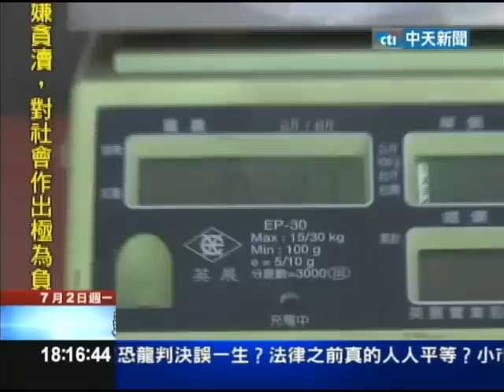【中天】7/2 檸檬像柚子一般大 果農嘖嘖稱奇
夏天到了，許多民眾都會喝酸酸的檸檬汁來消消暑，不過現在，南投有一名農夫，在自家的檸檬園，發現了許多跟臉一樣大的檸檬，讓附近民眾很好，,這到底是怎麼種出來的。